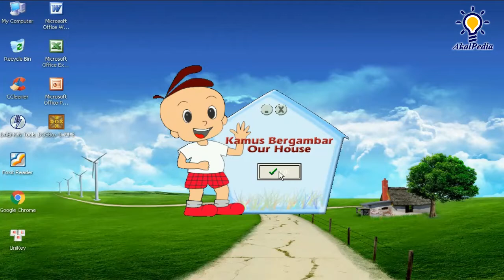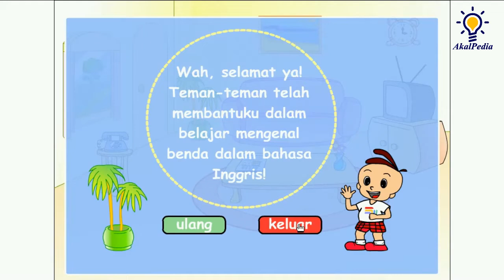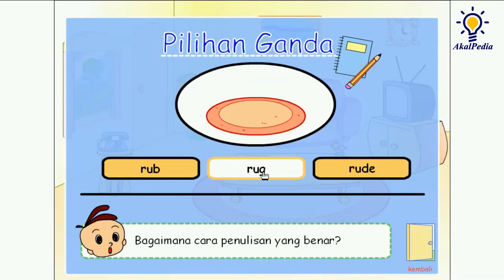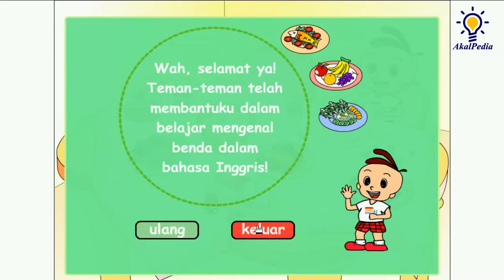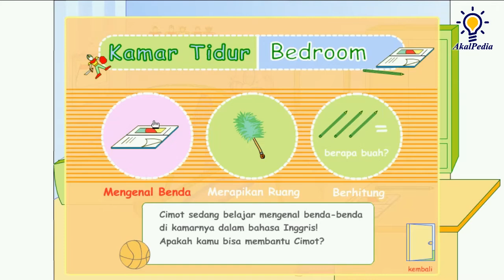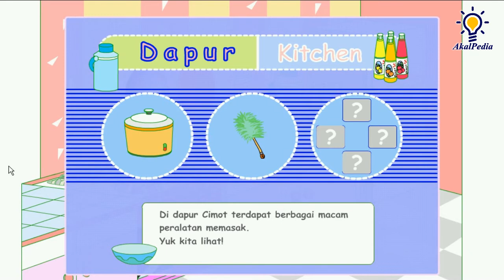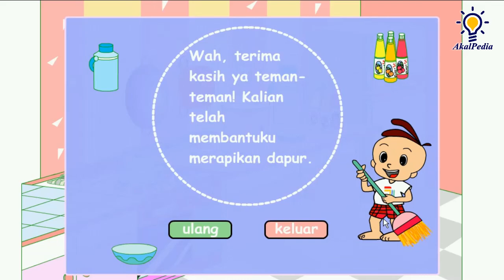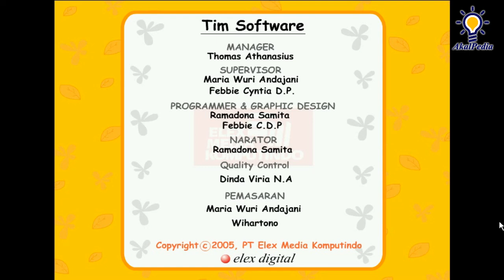Part 1 Belajar Bahasa Inggris BERSAMA CIMOT - GAMEPLAY | Belajar Kosa Kata - VOCAB Bahasa Inggris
Belajar Bahasa Inggris BERSAMA CIMOT

Ada banyak cara belajar bahasa Inggris, salah satunya dengan ilustrasi gambar. Cara ini sangat cocok untuk pemula. Apalagi, jika kamu adalah tipe pelajar yang suka belajar secara visual, kamu bisa menggunakan cara ini untuk mengeksplorasi daya penglihatan dan ingatan. Itulah mengapa, semua materi berupa informasi yang tersaji adalah hal penting.

Walaupun kamu bukan tipikal pelajar yang cenderung belajar dengan visual, tetapi selalu menyenangkan mencoba berbagai metode bervariasi. Ketika mempelajari suatu bahasa, kamu harus melatih otak sebanyak mungkin dan mencoba menggunakan berbagai metode baru.

Belajar bahasa Inggris dengan gambar ilustrasi merupakan salah satu pilihan tepat untuk semua kalangan. Contohnya, kamu bisa belajar dari buku  “Clarice Bean, That’s Me” karya Lauren Child yang menjadi salah satu pemenang penghargaan, menceritakan Clarice Bean dan keluarga besarnya yang sangat cerewet.

Gambar pada buku tersebut sangat sederhana, menarik, dan teksnya juga kasual serta menyenangkan

Di Video ini kita belajar Kosa kata Bahasa Inggris bersama CIMOT, ada Gamenya juga, jadi akan menyenangkan serta tidak membuat BOSAN.